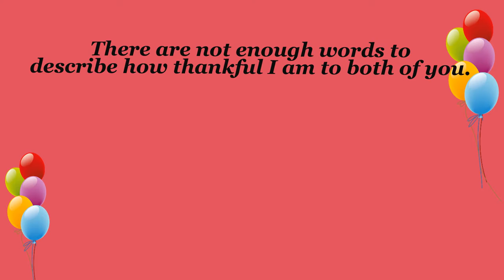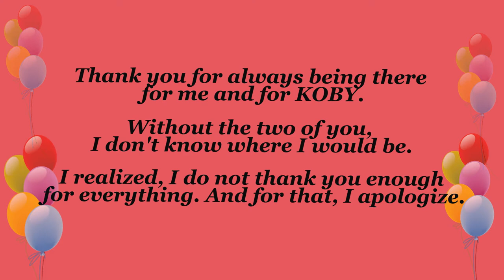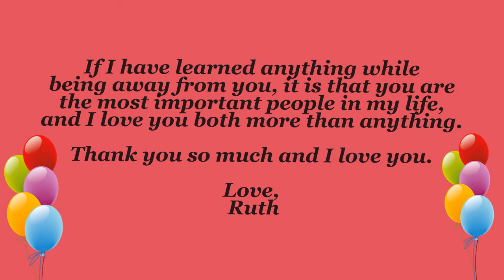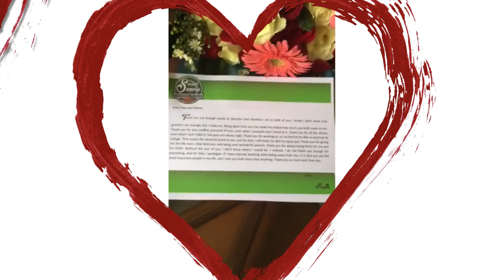Happy Birthday Mommy Ester !!!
Mothers often sacrifice a lot and often make hard decisions for the good of their children. There is a certain strength in a mother that is not always appreciated when you are young. But oftentimes, as we grow older and wiser, our appreciation grows for the woman who nurtured us into adulthood.

"Dear Mom, no matter how old I get, you will always be my rock and the person I run to when I need a shoulder to lean on."

Thank you and I love you so much Mama.